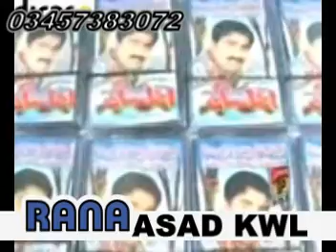marze tedi ve.mpg